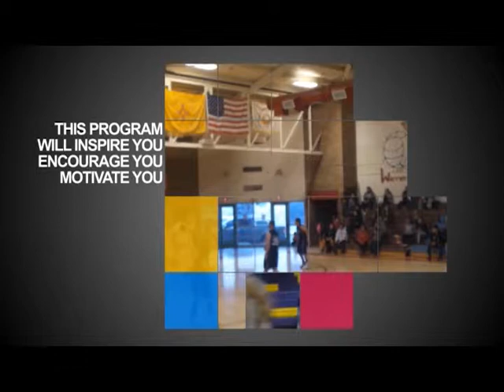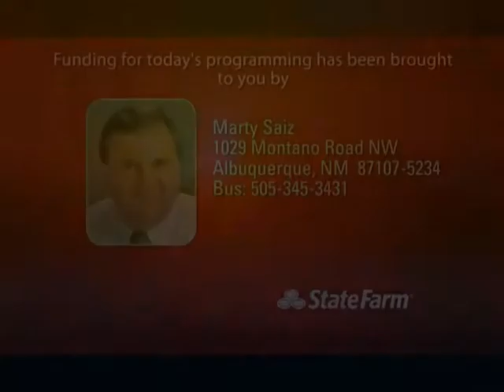Be Inspired with Henry T Daily 01 05 16 Vincent & Donna Salas